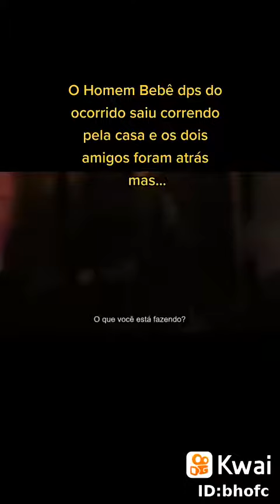compraram bebe da deep web